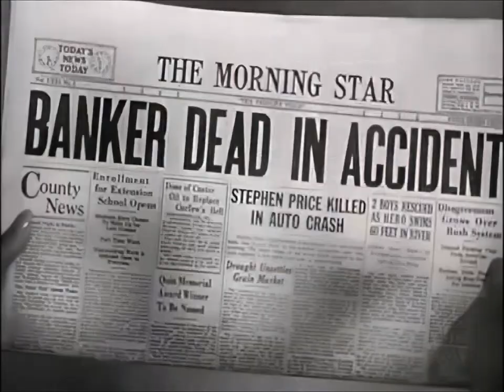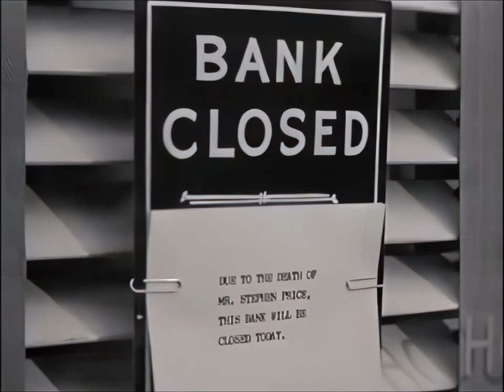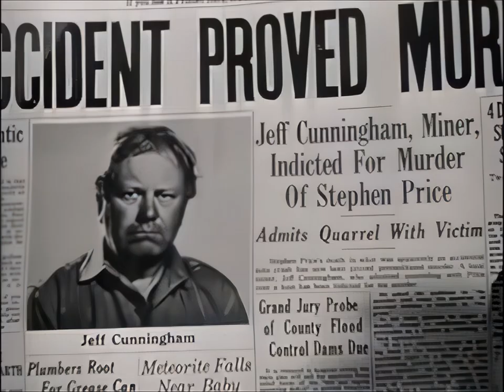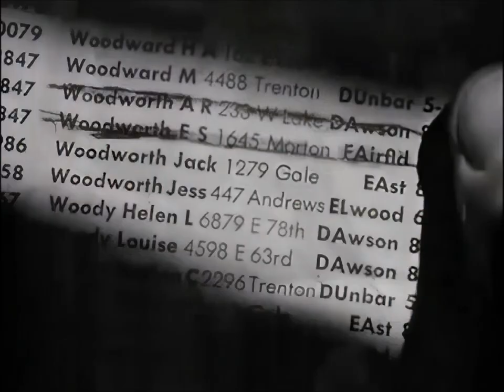Glenn Ford FRAMED, Action Movie Film Noir 1947 HD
Glenn Ford was a natural for film noir, and "Framed" illustrates this. He is a more vulnerable character than we're used to seeing him play in his other films, and he seems to be easily duped by a beautiful blonde(Janis Carter).

Carter puts in a solid performance and should have been in more films of this type. She is perfect as the scheming and seductive Paula.

Barry Sullivan is a bad guy here, the co-schemer with Paula. While the plot is somewhat predictable, it does include enough surprises to make it a good film noir.